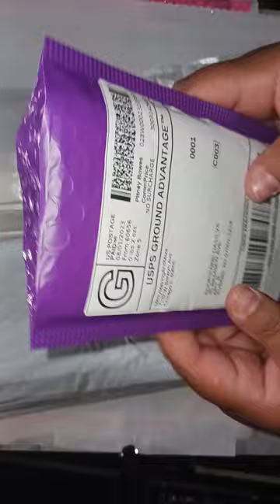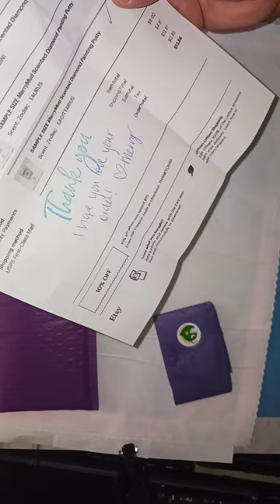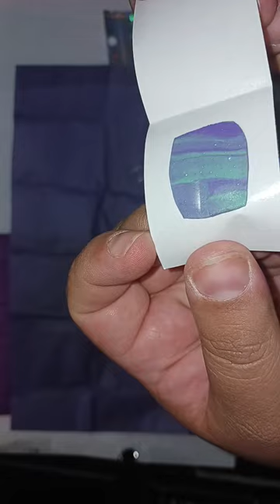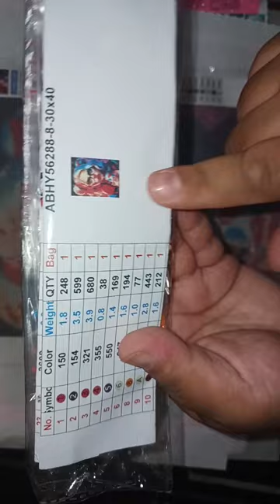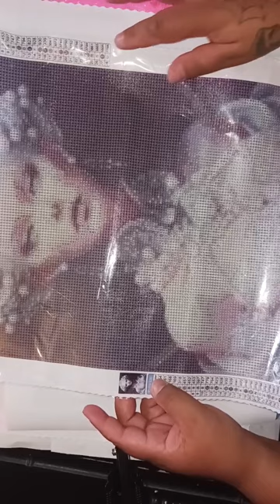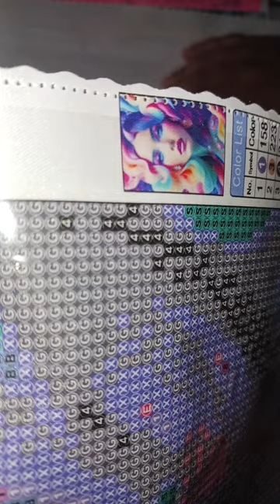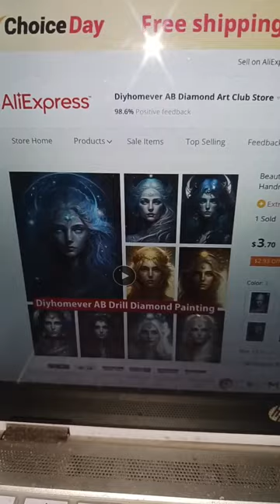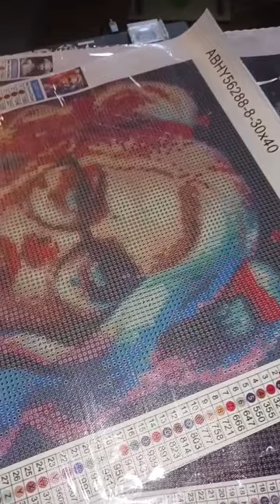Aliexpress and MerryMud Putty Haul